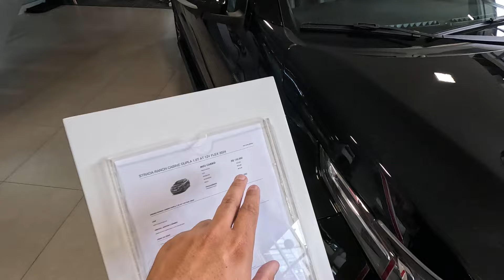NOVA FIAT STRADA RANCH 2024 NA COR PRETO